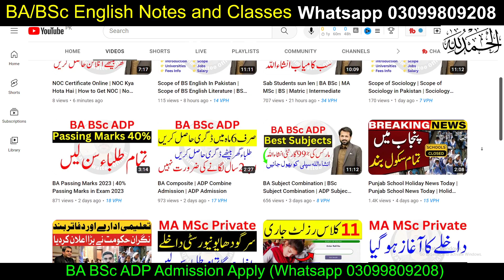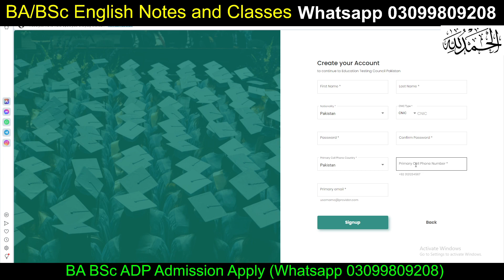HEC USAT 2023 | USAT Test 2023 | How to Apply For USAT Test 2023 | USAT Test 2023 Preparation